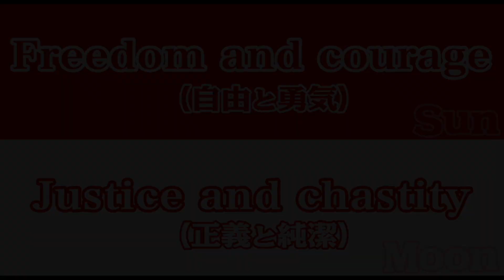# 259『Indonesia flag』🇮🇩 インドネシア国旗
🖌 Flag paint 国旗ペイント